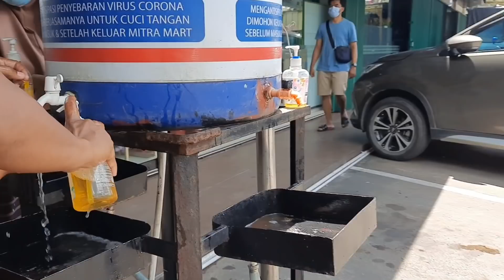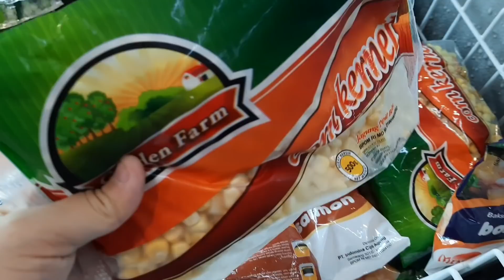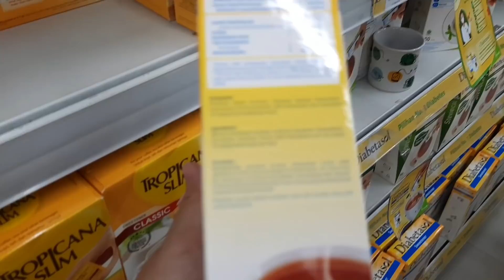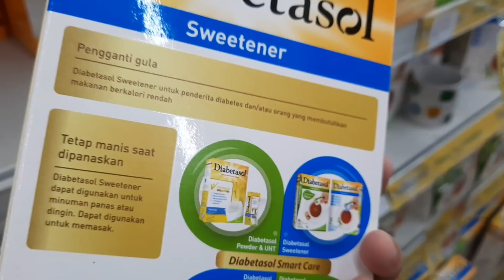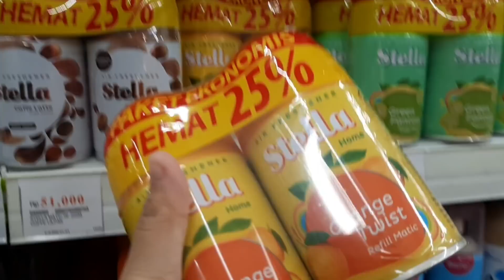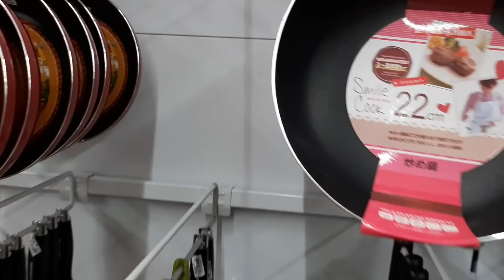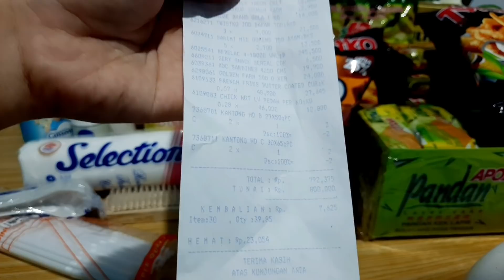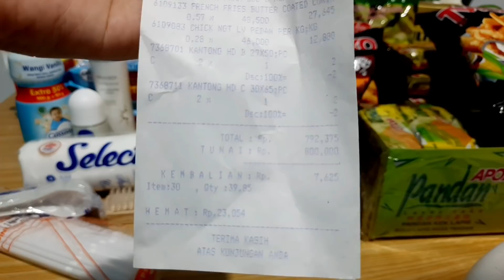Belanja Bulanan Sambil Cuci Mata | Come Grocery Shopping with Me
Link pembelian barang :

Ruang Tamu
Cover sofa bed polos

Ruang TV

Dapur
Panci Bolde set

Aku seorang ibu rumah tangga, sapa aja aku dg panggilan "ica" umurku 28th
Hobbyku bersih2 rumah sekaligus decor2 rumah.
Mnurut ku punya anak kecil yg msh aktif2nya bukan halangan utk rumah terlihat rapi.

Yg mau intip2 cara aku decor rumah
💙Follow aja instagram aku :

💙DM instagram

Ambil positif nya buang negatifnya ya. . Semoga menghibur dan bermanfaat